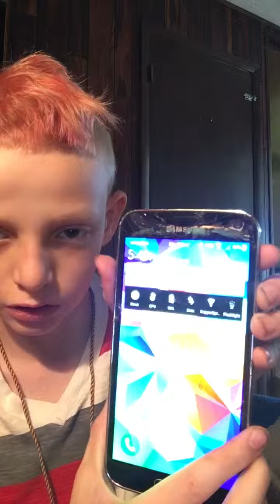Showing y’all my old Galaxy s5 phone but the screen is cracked and it doesn’t work right😔